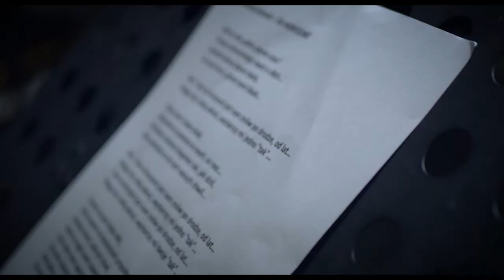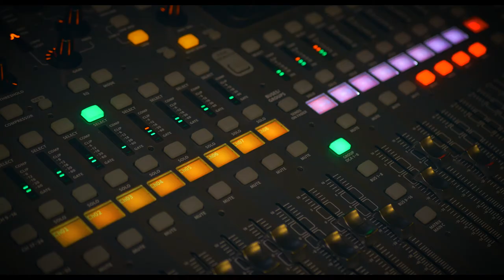Andrzej Banach - Za horyzont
Sł.Michał Kozłowski
Muzyka Grzegorz Ryba